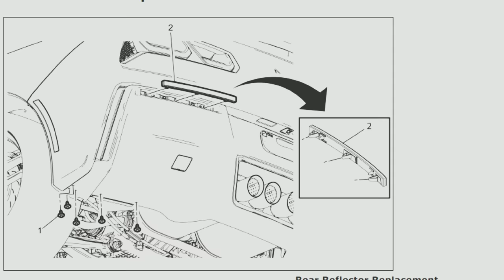AGX Avant Garde Exotics Formula One Rain light , F1 rain light & Strobe | Repsol13 F26 Corvette C7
Review Thank to @Guttersnake  @avant_garde_xotics  @dailydrivenexotics